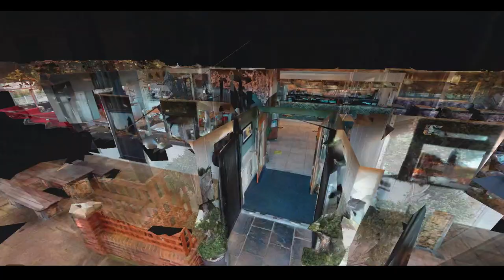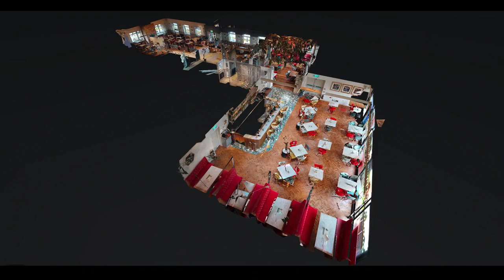The Cherry Tree in Blackrod 3D Video Venue Tour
We are a family-owned restaurant and bar, voted Bolton’s best restaurant 2020, serving classic British cooking with a warm, friendly, and personal service.

We concentrate on serving our take on classic dishes with a modern influence using only the freshest, local produce. With an amazing selection of Lancashire produce all around us, based right in the heart of the county.

Whatever the season, we have access to the very best of every ingredient you can imagine. The best cuts of local meat, fresh fish from our illustrious coast and delicious fruit and vegetables.